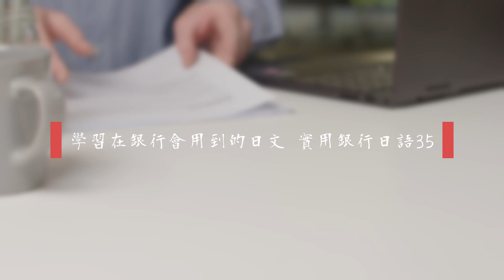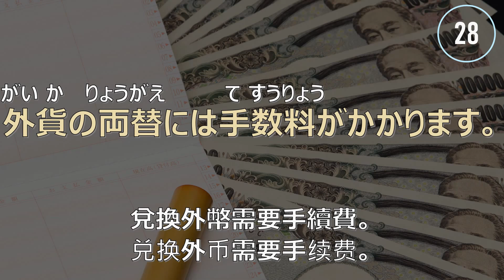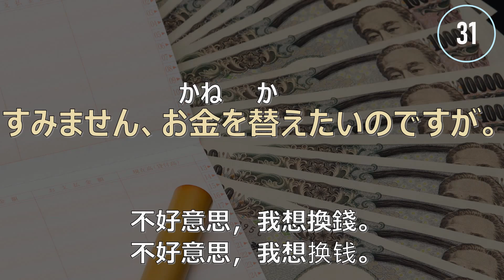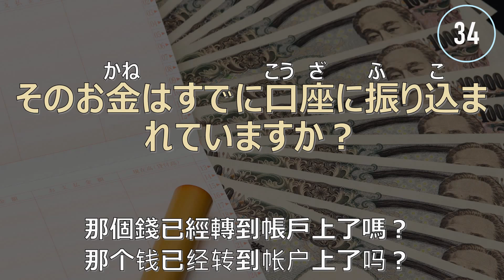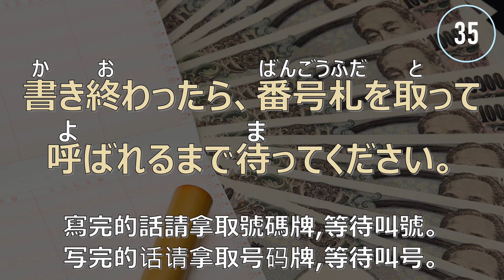練習在銀行會用到的句子 日本留學旅遊必學 | 銀行實用日語35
▶如果影片對您有些幫助，歡迎您幫我們買杯咖啡
▶【海外朋友】如果影片對您有些幫助，歡迎您幫我們買杯咖啡

推薦您可能會喜歡:
▶【學日語】主題式日語訓練
▶【大家的日本語】不背文法從句子記文法 | Minna No Nihongo Grammar
▶【逛街學日文】首創在日本街頭學習日語｜Learning Japanese on the streets in Japan
00:00 【よく聞いて一緒に練習しましょう】

👍推薦使用的實用工具💪
🔥日本Amazon人氣商品排行榜🔥